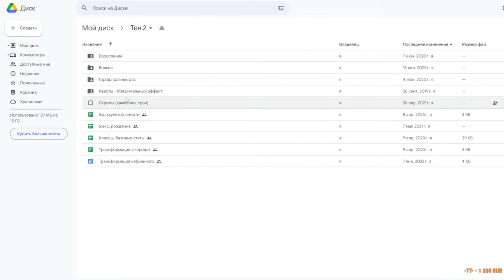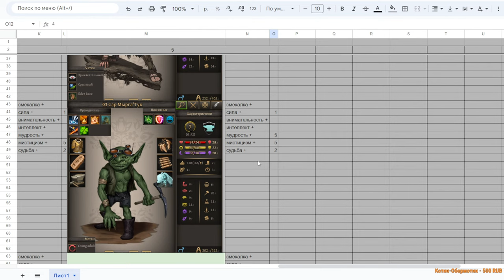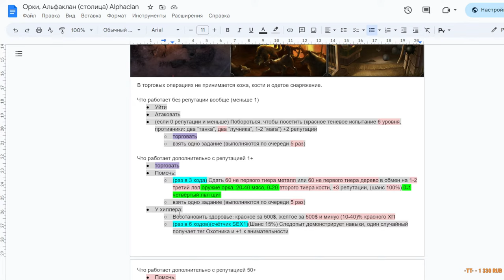🐲 Thea 2 - Моё перерождение #6 в паучка 🔥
Season 1
Макс. сложность, без перезагрузок. 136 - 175 ход
Заклинаний воскрешения в запасе: 0
Обзор, прохождение игры Thea 2: The Shattering v.2.0603.0666. Wrath of the Sea. Пангея. Большая карта. Сложность 200%.
Цель трая: превратить избранного в Дракона.
Голосование в чате используем для выбора вариантов в некоторых событиях.

По совету зрителей, чтобы не затягивать геймплей, чат читаю только в начале стрима, конце и во время голосования.
Бог-Покровитель (зритель) один раз за трай может воскресить своего подопечного.
02 Сэр Д'Артаньян - Александр Крашенинников (1 жизнь)
03 Сэр МырглТук - сергей гришанин (1 жизнь)
-- 04 Людмилка - Taharchik (1 жизнь) RIP
05 Сэр ТэТэ - -ТТ- (1 жизнь)
06 Артемида - ArtTёmный (1 жизнь)
Код для друга в steam: 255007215

Защита от жуликов и воров:
Предупреждаю о том, что содержимое данного видео является субъективным мнением автора, а так же сообщений и комментариев и в некоторых случаях может содержать ложную информацию, когда автор не разобрался полностью в ситуации.

00:00 - начало
6:09 - орки 3
22:40 - портал
29:25 - тэг охотника
34:19 - орки 4
37:52 - вампиры
45:43 - деревянный эльф
48:14 - орки 5
52:48 - деревянный эльф
56:57 - деревянный эльф
1:03:19 - круг призыва демонов
1:09:15 - мрачный туман
1:15:02 - злой лес
1:22:33 - Госк 1
1:23:28 - круг призыва демонов
1:27:16 - жара
1:30:40 - взросление 05
1:37:25 - эльфийское жилище
1:42:01 - вампиры
1:46:20 - зуб чёрта
1:52:59 - Госк 2
1:55:19 - рассадник света
2:03:59 - взросление 06
2:07:39 - священное место
2:08:22 - голубые орки 1
2:09:18 - рассадник света
2:18:50 - пикулик
2:22:34 - зуб чёрта 2
2:33:14 - заброшенный дом
2:37:33 - деревянный эльф
2:41:15 - Госк 3
2:51:59 - пираты (-20 000)
2:56:21 - Эльфы!! конец